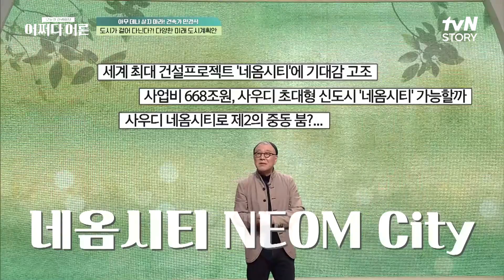[선공개] 이전에는 본 적 없는 미래 도시 프로젝트 '네옴시티' 🛕 어쩌다어른 EP.31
돌아온 원조 프리미엄 특강쇼  {어쩌다 어른}

✅ [화] 저녁 8:20 tvN STORY 본 방송